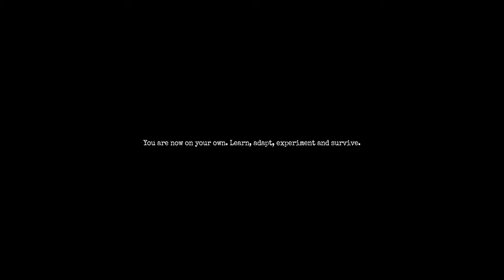I Survived The Scare Experience of Amnesia: The Bunker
🔦 Welcome to the terrifying world of Amnesia: The Bunker! Join me as I dive into this chilling survival horror game, where darkness and fear lurk around every corner. In this episode, I explore the eerie corridors of an abandoned bunker, solve tricky puzzles, and try to survive against unspeakable horrors that never seem to stop hunting. Will I make it out alive, or will the fear consume me? Watch to find out!